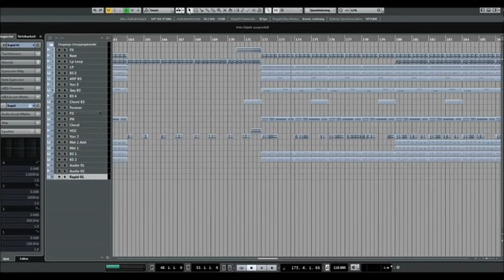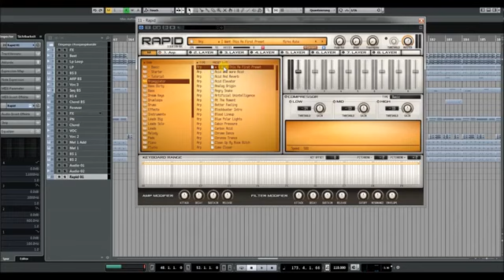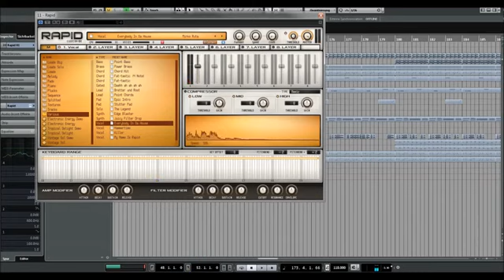Rapid Synthesizer - Presets Demo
Parawave Audio
Amazing Tool

Each of the 8 synthesis layer can be controlled separately and consist of the following elements.

Oscillator
Morphable Wavetables.
Multi-Samples with Velocity and/or Round Robin.
Up to 8x Unison voices.
Bass and Treble control per waveform.
Tube Distortion and Asymmetric Clip.
Phase Modulation and Ring Modulation.
Phase Bend, Phase Double and Phase Mirror.
Hard Synchronization and Formant Shift.
Pulse-Width Modulator and Phase Overlap.
Chaos Phase and Noise Generator with smooth Brown/White/Pink fading.

Filter & Insert
6, 12, 24 dB Lowpass and Highpass.
12, 24 dB Bandpass and Peak.
24 dB Multi-Bandpass and Multi-Peak.
12 dB Notch and Multi-Notch.
Acid, Analog, Legacy, Vintage and Xtreme Lowpass.
Formant and Vowel.
Feedback-Comb and Time-Lag.
Bitcrusher and Exciter.
Tube Distortion, Overdrive and Tone-Fuzz.

Modulators
4x ADSR envelopes with adjustable slopes.
4x LFOs with dual waveform and phase bending for complex shapes.
4x Sequences with up to 32 steps, with loop and one-shot mode.

Arpeggiator
32-Step pattern steps with adjustable lengths.
Up, down, random, queue and chord pattern mode.
Import/Export external MIDI files.
Octave and shuffle control.

Voicing
Legato mode with note glide.
MIDI channel filtering.
Key-range per layer.
Input note filter.
Reorder of insert and filter processing.

Effects
Reverb with Room, Hall or Area mode.
Delay with smooth delay time modulation.
Dual Delay with Cross-Feedback and Ping-Pong mode.
Chamber for very short reverb acoustics.
Smooth Tube Distortion with dynamic EQ Boost.
Bit-Crusher, Rate-Reduction with Jitter.
2-Band Waveshaper with adjustable crossover.
Phaser, Flanger, Chorus with precise modulation depth control.
Ensemble Chorus.
3-Band-Equalizer with low-pass, high-pass, low-shelf, high-shelf and bell filter.
Talker Filter with Male, Female and Child vocal mode and internal crusher.
Dynamic Compressor with Digital and Analog mode.
Syncable Sidechain leveler with different shapes.
32-step stereo Trancegate with Shuffle-Rhytmn control.
Send Router, for parallel mixing with other layers.
Master

8-Channel Mixer.
3-Band Dynamic Compressor with different reaction models.
Output Limiter with automatic makeup gain.
Quick Modifier for simultaneous control of Volume and Filter Envelope for all layers.
User Libraries:

Single- & Multi-Cycle Wavetable import.
Single- & Multi-Sample import with Velocity & Round Robin.
Resynthesis Algorithm for new Multi-Sample generation.
Archive & Installation of self contained library bundles.

Workflow
Drag & Drop Modulation.
Preset Files for Modulator, Effect or Arpeggiator pattern.
Copy & Paste Modulators, Patterns or complete layers.
3-Macro Controllers.

GUI
Resizeable HD graphics with 16:9 resolution.
4K Ready and scaleable up to 300%.
Eleven unique UI Themes.
RAPID comes with a great variety of production ready sounds. Each preset designed and handcrafted for playability and creativity in mind, passed through careful quality control. All macros are linked to allow an easy control of the most striking sound aspect.

General
Version

1.5.0
future updates included
Factory Size

2,0 GB
Delivery

Internet Download
Content
Presets

650+ Sound Presets
210+ Modulator Presets
220+ Effect Presets
Audio

250+ Wavetables
190+ Multi-Samples
370+ Oneshot Drum Samples (44.1 kHz, Stereo, 16-bit WAV)